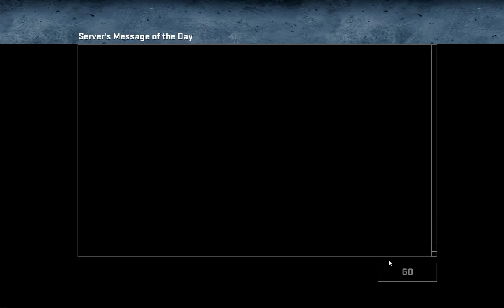CSGO casual rank 1